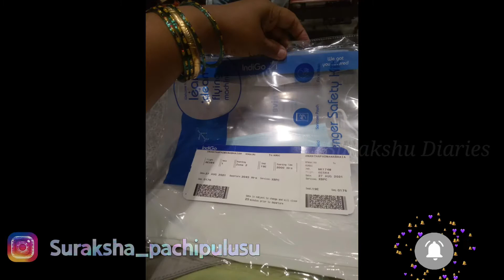Mom’s travel journey from Bangalore 🇮🇳 - USA🇺🇸 Part-2 | surakshudiaries travelvlog mom ❤️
Hi this is Suraksha and I’m the owner of this channel. Enjoy my vlogs!! (Hope you would like).

Today’s video is all about Mom’s travel journey from Bangalore to USA Part-2

You can also DM me in Instagram.

Stay home stay safe and stay healthy

Keep Smiling and make others to smile 😊

XOXOXO
Suraksha